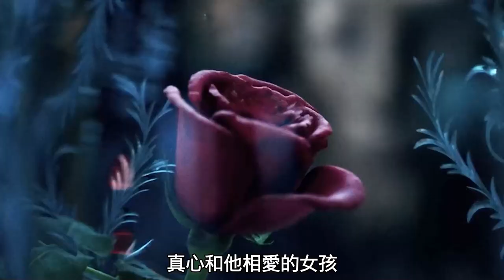【科幻戰艦】王子受到詛咒變成怪獸，只有遇見真心愛他的女孩才能解開